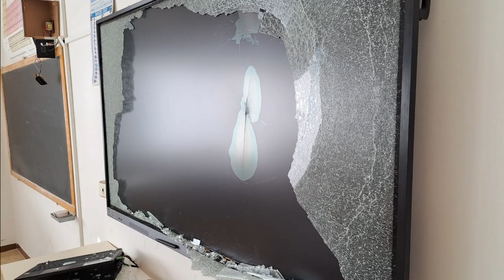Scuola devastata. Il preside: "non è disagio giovanile, atto da condannare"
Sono ingenti i danni per l'Istituto Fanfani Camaiti di Pieve Santo Stefano, nella valtiberina aretina. Stanotte alcuni vandali si sono introdotti all'interno dell'istituto e hanno devastato aule e strumenti informatici. In particolare sono andate in frantumi diverse Lim, le lavagne interattive, fotocopiatrici e altra strumentazione. Al momento del tentativo di intrusione in una stanza dove erano custodite le chiavi dei laboratori, è scattato l'allarme che ha messo in fuga i responsabili del gesto evitando così che venissero danneggiati anche gli strumenti presenti in queste aule.

“E' un fatto gravissimo e da condannare, non può essere fatto passare come espressione di un disagio giovanile, è tutt'altro – commenta il dirigente scolastico reggente Giuseppe De Iasi – non può nemmeno passare come una forma di protesta. Ci sono tante altre forme di protesta, noi consigliamo sempre il dialogo. Abbiamo ricevuto la solidarietà del provveditore Roberto Curtolo, del sindaco di Pieve Santo Stefano Claudio Marcelli e del presidente della Provincia di Arezzo Alessandro Polcri. Resta però una grande amarezza per quanto accaduto”.

Le lezioni oggi si sono svolte in altri locali dell'Istituto e alcune all'aperto.

Gli autori del gesto avrebbero lasciato dietro di sé alcune tracce ematiche, qualcuno si è probabilmente ferito durante i danneggiamenti. Le indagini sono condotte dai carabinieri della Compagni di Sansepolcro guidati dal comandante Carmine Feola.

“Il danno maggiore, oltre al valore economico degli oggetti danneggiati, è per la didattica – prosegue il preside De Iasi – noi cerchiamo di perseguire tutti gli ammodernamenti in termini di strumentazione, ma a questo facciamo seguire anche un aggiornamento della metodologia della didattica. Speriamo quindi di recuperare al più presto gli strumenti che sono stati danneggati”. (